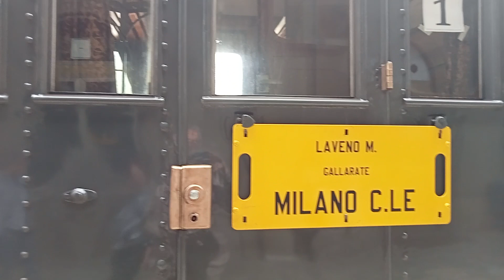Aldo a Laveno Mombello in sembianza intellettiva non metafisica .